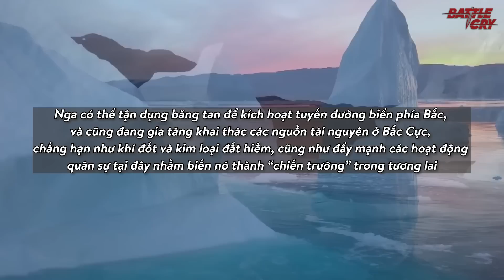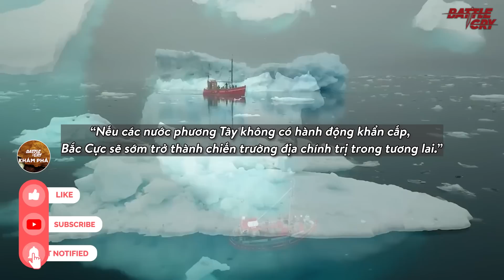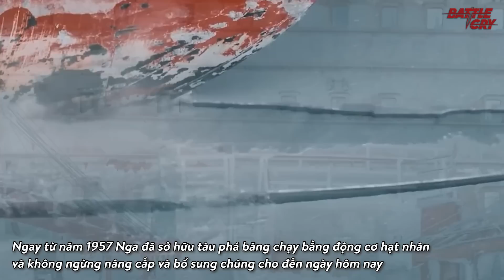NGA SẼ VẼ LẠI BẢN ĐỒ THƯƠNG MẠI THẾ GIỚI KHI BẮC CỰC TAN BĂNG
Vũ khí chiến lược nhất và đang thức tỉnh tại Nga chính là lãnh thổ của họ. Lãnh thổ Nga đúng là có bất lợi khi phía Tây của nó đều là đồng bằng, nhưng nó là quá nhỏ so với lợi ích khổng lồ của mà nó đem lại, đặc biệt là tại phía Bắc nước Nga, nơi tiếp giáp với Bắc Cực

▶ MẶT TỐI CỦA NƯỚC MỸ (PHẦN 2) KHUẤY ĐẢO HÒA BÌNH THẾ GIỚI ĐỂ...BÁN VŨ KHÍ